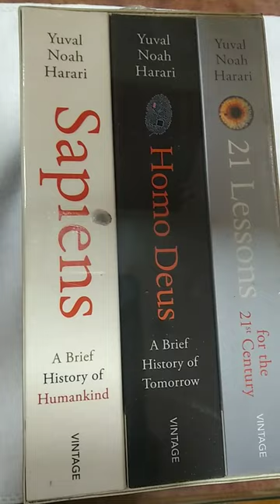Homo sapiens🚶‍♂️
Hi, I am Santa and am here to make books available to you at affordable prices!

Bookish Santa is all about literary things available under the same roof. Be it if you want to buy new books, pre-loved books at an unbelievably discounted price or read bookish articles like book analysis, recommendation and essays - you will find it all under Bookish Santa.

Books are magical and second hand books are the old magic spell!